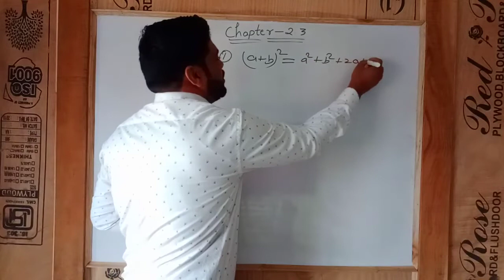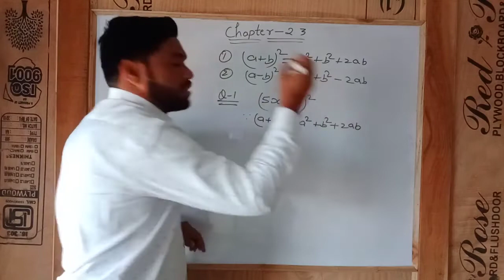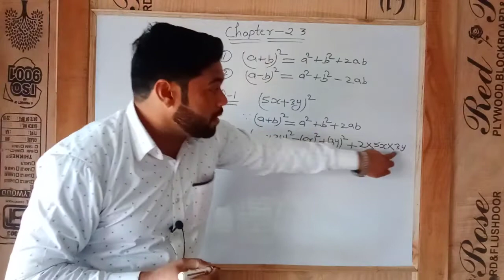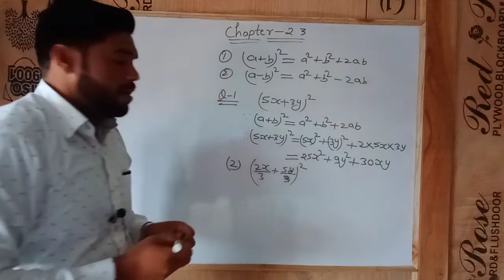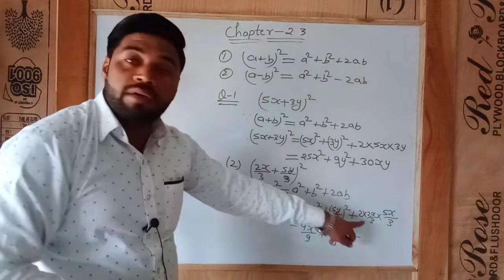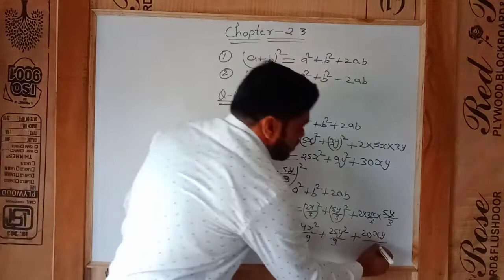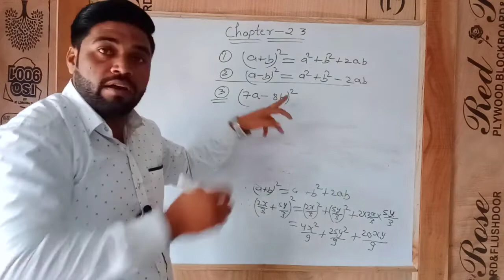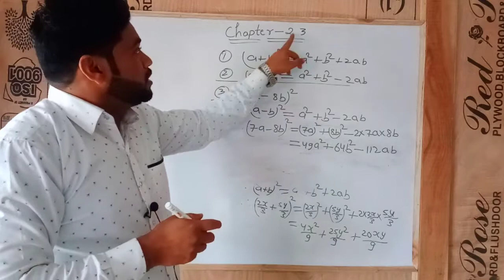Use of Square Formula || Real Math By Arman Sir || Genius Coaching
Individual Math Class Started By Arman Sir

Add New Abadi Chakiya Prayuagraj(Allahabad)